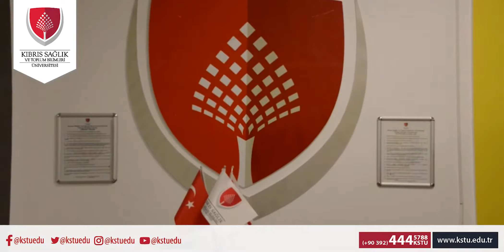KSTU - Happy Campus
Kıbrıs Sağlık ve Toplum Bilimleri Üniversitesi (KSTU) 2016 yılında KKTC’nin Güzelyurt bölgesinde kurulmuştur. Kıbrıs Sağlık ve Toplum Bilimleri Üniversitesi, 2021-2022 akademik yılı itibariyle 7 Fakülte, 1 Yüksekokul, 1 Meslek Yüksekoku, Lisansüstü Eğitim ve Araştırma Enstitüsü ve İngilizce / Türkçe Hazırlık Okulu ile eğitim öğretim faaliyetlerine büyüyerek devam etmektedir.

Cyprus Health and Social Sciences University (CHSSU) was established in 2016 in the Güzelyurt region of TRNC. As of the 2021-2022 academic year, Cyprus Health and Social Sciences University continues its education and training activities by growing with 7 Faculties, 1 College, 1 Vocational School, Graduate Education and Research Institute and English / Turkish Preparatory School.

L'Université chypriote de la santé et des sciences sociales (CHSSU) a été créée en 2016 dans la région de Güzelyurt de la RTCN. À partir de l'année académique 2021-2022, l'Université chypriote de la santé et des sciences sociales poursuit ses activités d'éducation et de formation en se développant avec 7 facultés, 1 collège, 1 école professionnelle, un institut d'enseignement supérieur et de recherche et une école préparatoire anglaise / turque.

تأسست جامعة قبرص للعلوم الصحية والاجتماعية (CHSSU) في عام 2016 في منطقة جوزيليورت في جمهورية شمال قبرص التركية. اعتبارًا من العام الدراسي 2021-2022، تواصل جامعة قبرص للعلوم الصحية والاجتماعية أنشطتها التعليمية والتدريبية من خلال النمو مع 7 كليات وكلية واحدة ومدرسة مهنية واحدة ومعهد الدراسات العليا والبحث العلمي والمدرسة الإعدادية الإنجليزية / التركية.

دانشگاه علوم بهداشتی و اجتماعی قبرس (CHSSU) در سال 2016 در منطقه گوزلیورت TRNC تاسیس شد. از سال تحصیلی 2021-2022، دانشگاه علوم بهداشتی و اجتماعی قبرس با 7 دانشکده، 1 کالج، 1 مدرسه حرفه ای، موسسه تحقیقات و تحصیلات تکمیلی و مدرسه مقدماتی انگلیسی / ترکی به فعالیت های آموزشی و آموزشی خود ادامه می دهد.